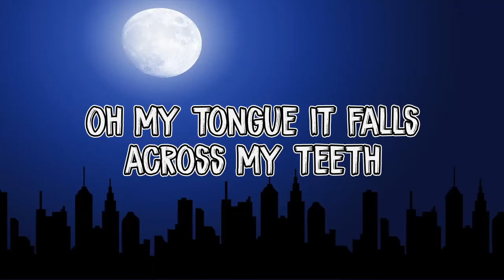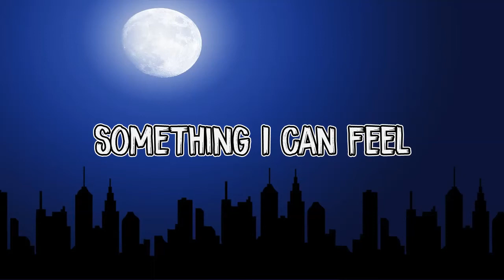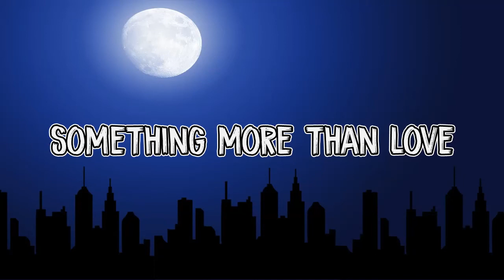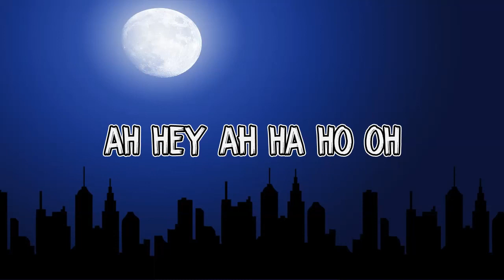Lazyboy Empire - Vampire (Lyrics)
[Verse 1]
I can feel it in the midnight city
Oh my tongue it falls across my teeth
Got a flavor for the young and pretty
Well tonight's gon get the best of me

[Chorus]
This is how it starts
Little bit of wine
Fire in my heart
Gonna make you mine
Give me something real
Something more than love
Something I can feel
I want to suck your blood
Vampire

[Saxophone solo]

[Post-Chorus]
Vampire

[Verse 2]
Well tonight I'll take you straight to heaven
And I'll show you things you've never seen
Well tonight I want to live forever
Baby I can take you there with me

[Chorus]
Vampire

[Saxophone solo]

[Post-Chorus]
Vampire

[Saxophone solo]

[Chorus]
Vampire

[Saxophone solo]

[Post-Chorus]
Vampire

[Saxophone solo]